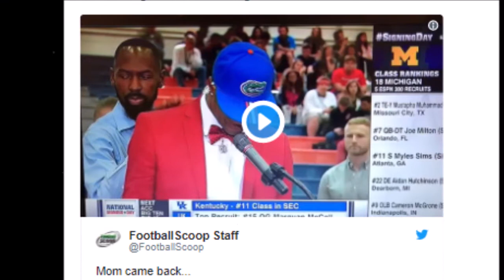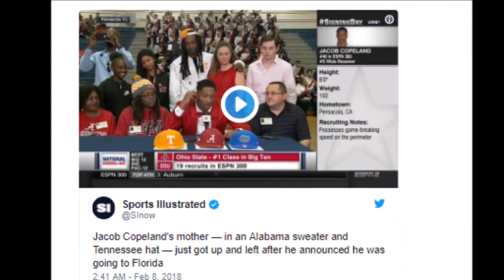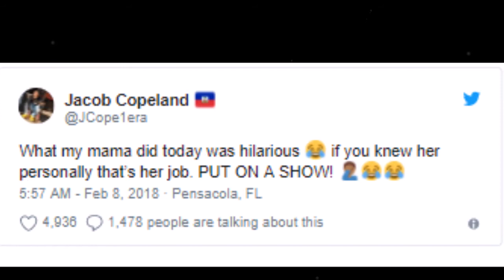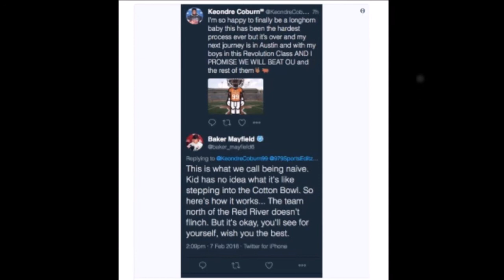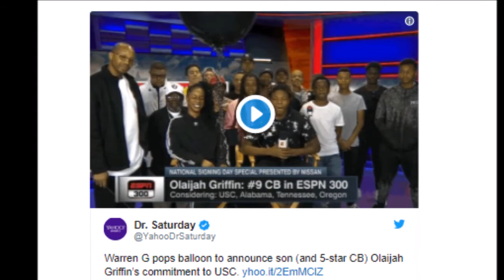National Signing Day Superlatives: Jacob Copeland and the Rest of Wednesday’s Memorable Moments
News 24/7 Channel Official
Updated daily news